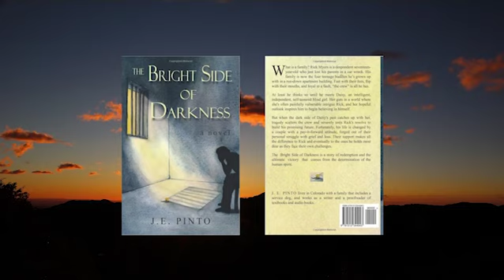Bright Side Of Darkness Book Reading 01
What is a family? Rick Myers is a despondent seventeen-year-old who just lost his parents in a car wreck. His family is now the four teenage buddies he’s grown up with in a run-down apartment building. Fast with their fists, flip with their mouths, and loyal to a fault, “the crew” is all he has.
At least he thinks so until he meets Daisy, an intelligent, independent, self-assured blind girl. Her guts in a world where she’s often painfully vulnerable intrigue Rick, and her hopeful outlook inspires him to begin believing in himself.
But when the dark side of Daisy’s past catches up with her, tragedy scatters the crew and severely tests Rick’s resolve to build his promising future. Fortunately, his life is changed by a couple with a pay-it-forward attitude, forged out of their personal struggle with grief and loss. Their support makes all the difference to Rick and eventually to the ones he holds most dear as they face their own challenges.
“The Bright Side of Darkness” is a story of redemption and the ultimate victory that comes from the determination of the human spirit.